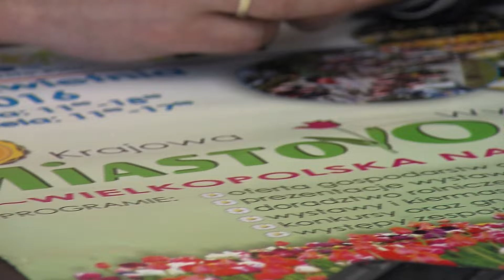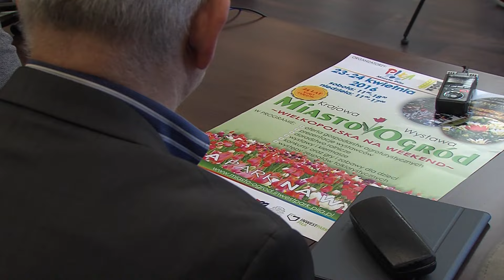Piła: wystawa miasto ogród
Krajowa Wystawa Miasto-Ogród po raz kolejny odbędzie się na pilskiej wyspie.